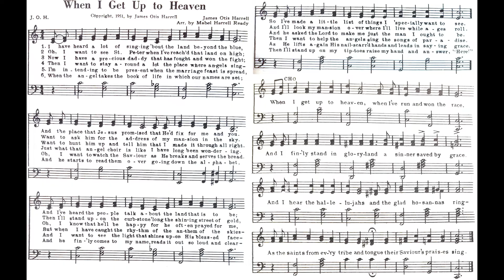When I Get Up to Heaven // James Otis Harrell • solo piano hymn arranged and performed by Luke Wahl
♫ Melodies of Praise Number 280 // Author: James Otis Harrell